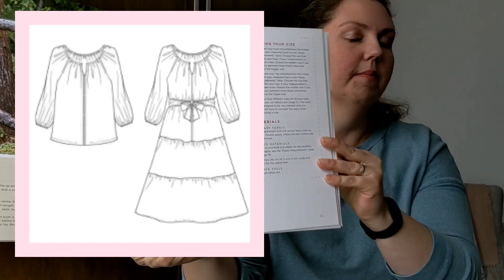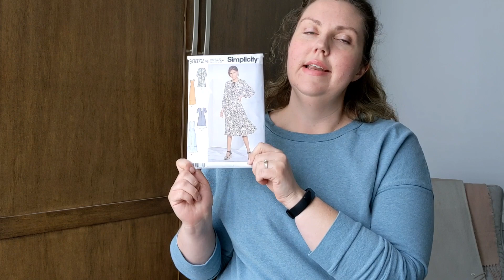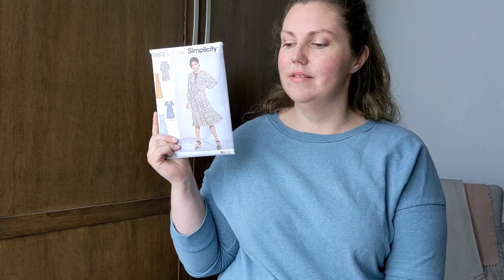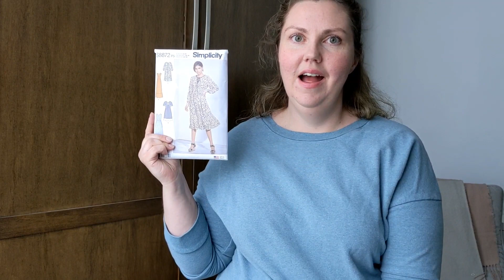Friday Sews #7 - Apr. 23, 2021 - fabric washing and pattern buying!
TGIF! Join me for some chit-chat about what I've got planned for the weekend!

Check out the other Friday Sews vloggers!
Today In Jen’s Sewing Room
Alex Judge Sews
Hales Moore Sewing
Skandimama Karoline
Stephanie Farrell Focus
Sloths and Orchids
Stitch Rip Repeat
Sharon Sews
The Dahlia Sewciety
Andra Makes
Sew Dysfunctional
Sew Notes
It Is Josie
Sew Notes
Carmen Salomé
Loop Mabel’s Closet
Megan G. Makes
You Got Me In Stitches
Holly Dennett
Wandering Bobbin
Elle & the Stitches
Picketystich life is sew creative